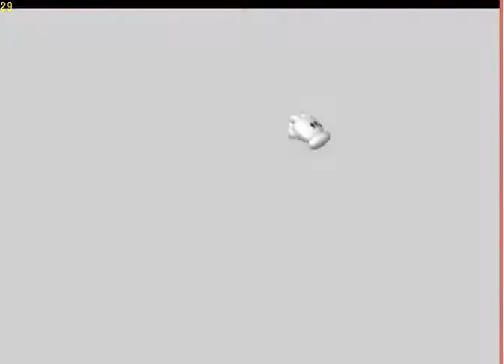Super Mario 64 Part 3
- 1 secret star
- Course 3 comlete